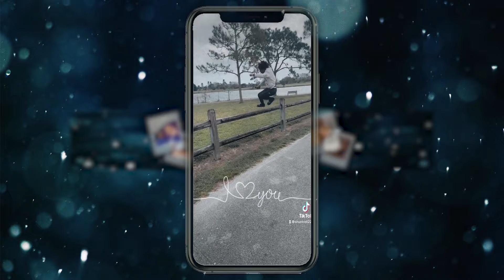Moneybagg Yo Freestyles Over BossMan Dlow’s “Lil Bastard” Beat | REACTION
Thicky2325
YoungShrimp561